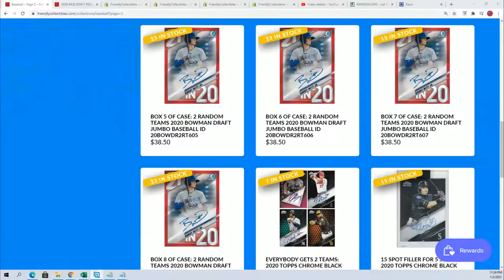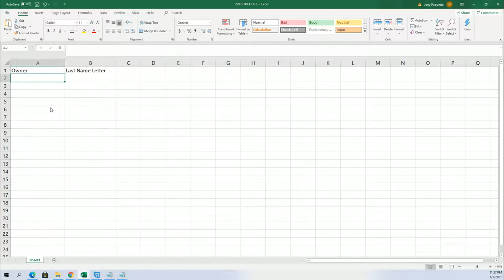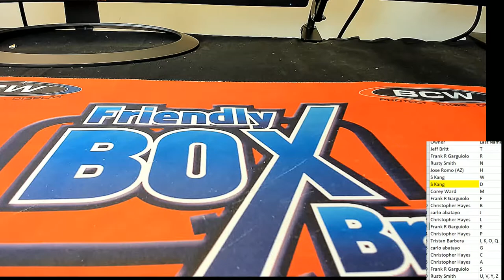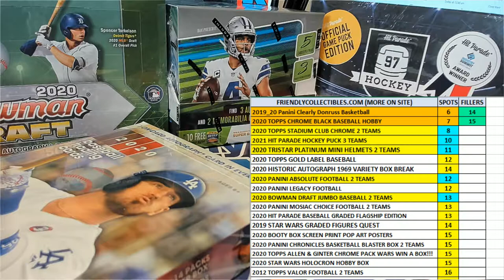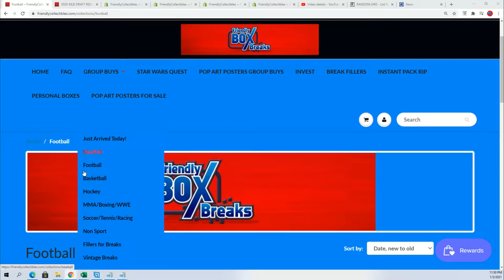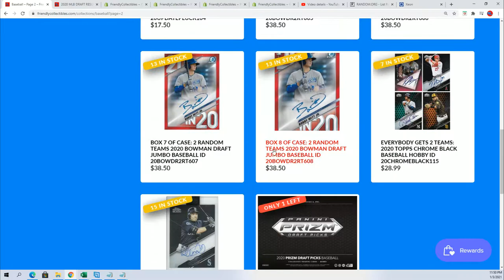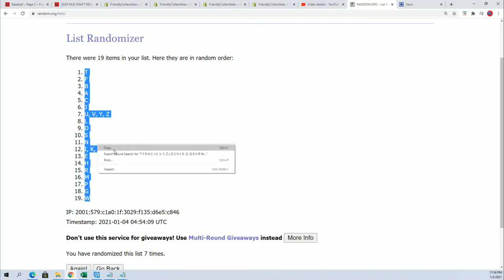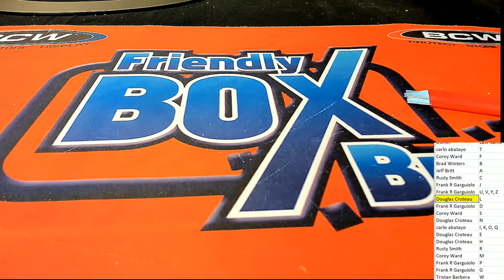2020 Tristar HiddenT Series 11 Autograph Baseball ID 20SER11BB208 & 20SER11BB209